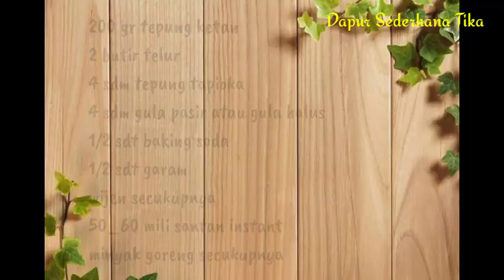Kue keciput pelangi || Menu kue lebaran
"Kue Keciput Pelangi"

    Bahan bahannya:

200 gram tepung ketan
2 butir telur
4 sdm tepung tapioka
4 sdm gula pasir atau gula halus
1/2 sdt baking soda
1/2 sdt garam
Pewarna makanan
50 ml santan instan
Wijen secukupnya

  Cara membuat:

Campur rata bahan kering spt:
Tepung ketan
Tepung tapioka
Baking soda
Garam

Dan kocok telur dan gula sampai berbuih dan agak mengembang,lalu masukkan bahan kering dan santan.setelah padat dan berbentuk adonan beri pewarna sesuai selera,bulatkan agak kecil dari kelereng,soalnya nanti waktu digoreng akan mengembang.lalu masukkan ke wijen..siap untuk digoreng dengan api kecil.goreng sampai matang..siap untuk disajikan..Selamat mencoba.😍😍